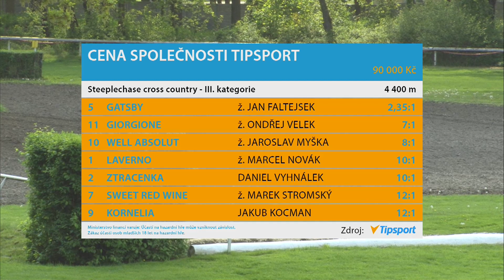8. 5. 2022 - 5. dostih - Cena společnosti Tipsport